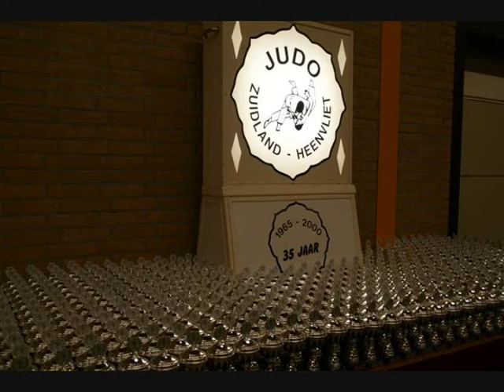Bernisse Berentoernooi 2008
Een judotoernooi met meer dan 500 judokas in de leeftijd 4 t/m 13. Leuk om het aanstormende talent te zien.
Ook nog goede resultaten ... Indy op inzet, Tico op techniek en Levi op lichtvoetigheid.